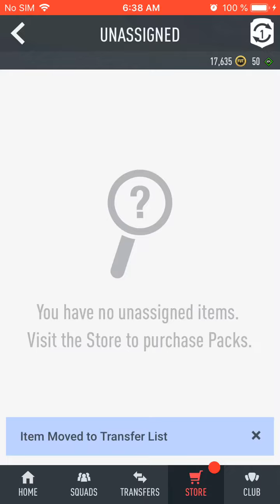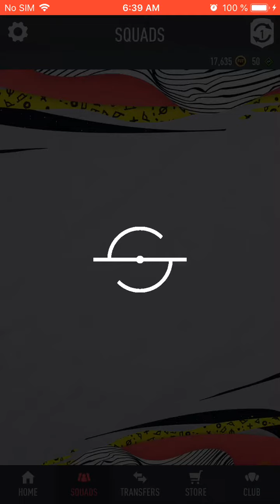Fifa 20 Elite 3 Rewards!! OTW PACKED!!